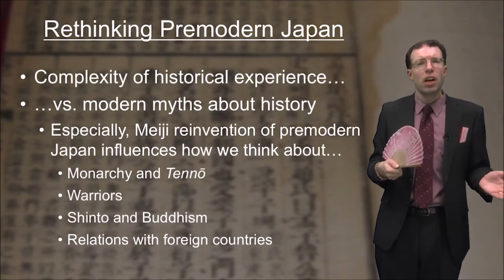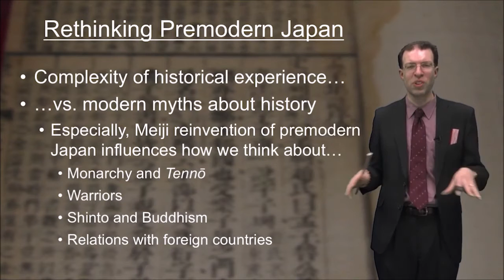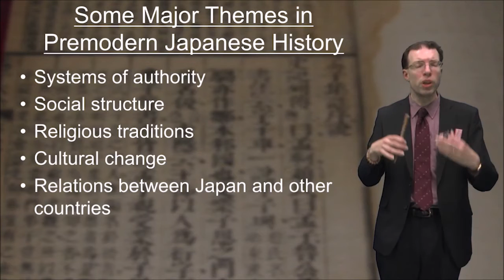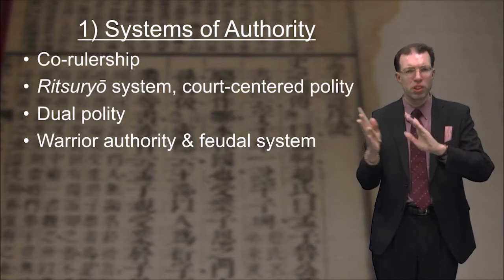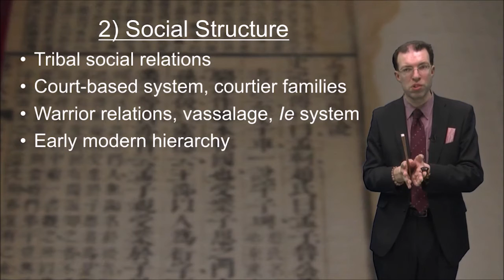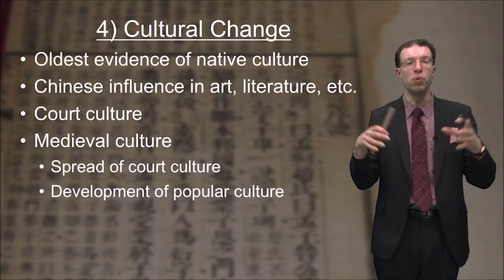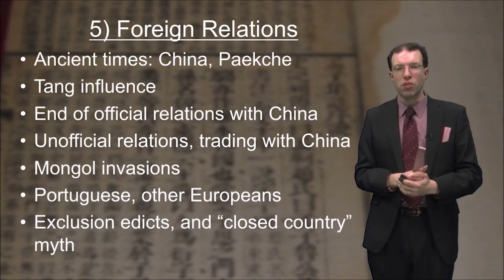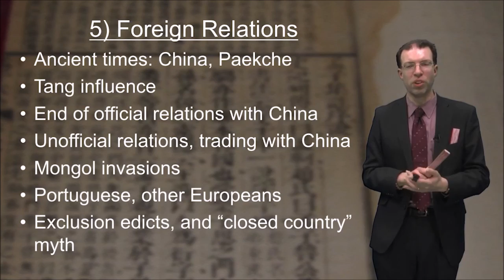MOOC History of Japan 16 Concluding Thoughts(The History of Premodern Japan).in English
The History of Premodern Japan.
by Kanda University of International Studies.
Course:1stSemester , Language:English
Year: freshman (first year student.)
Instructor: Andrew T. Kamei-Dyche (亀井ダイチ　アンドリュー)
神田外語大学　日本研究所 and メディア教育センター

The course aims to provide students with an overview of the history of premodern Japan, from the oldest traces of civilization on the Japanese archipelago to the founding of the Tokugawa Bakufu at the start of the seventeenth century. Students will become familiar with the major political and social developments of Japanese history, as they encounter such historical contexts as the flourishing court culture of the classical era or the chaotic warfare of the Sengoku period. They will learn about some of the most important individuals, institutions, and ideas that have shaped premodern Japan and continue to exert influence in subtle ways down through the ages. The course will be conducted in English.